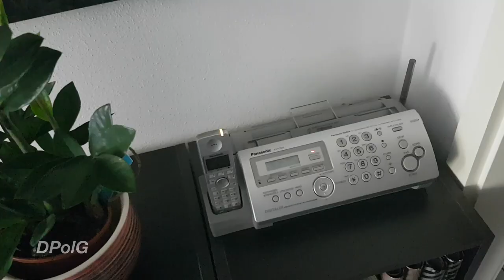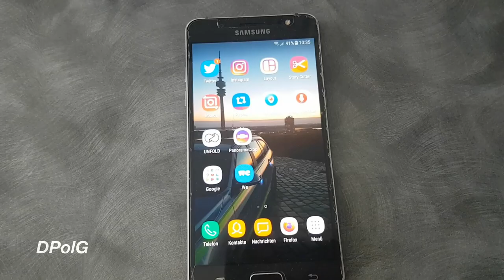So fühlt sich eine Corona-Erkrankung an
Unsere stellvertretende Kreisvorsitzende der DPolG Königsbrunn hat es erlebt. Und es war keine angenehme Erfahrung. Klar, jeder Körper reagiert anders auf das neuartige Virus. Manche haben gar keine Symptome, andere verlieren leider daran ihr Leben. Also, haltet bitte den Mindestabstand ein. Denn es kann eben auch junge, durchtrainierte Menschen treffen.